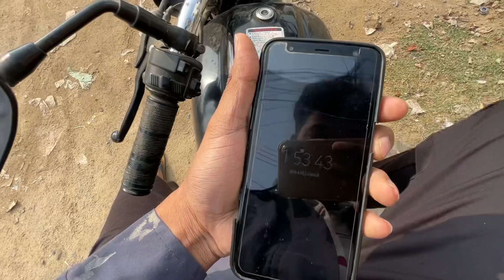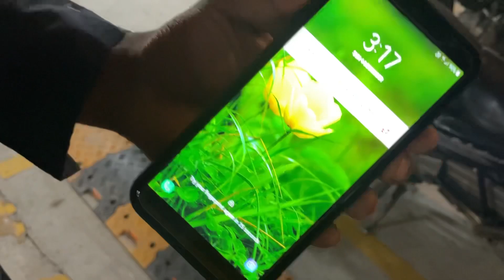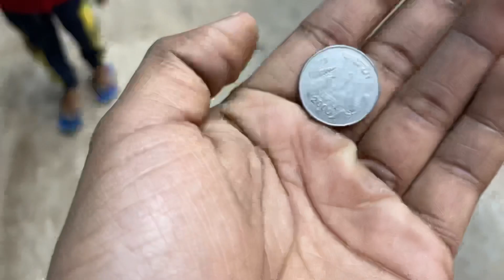Saala Salesman Bachgaya Yaad Rakhega Aaj ka Din👊😡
Hello everyone kese ho saare hope sab ache honge mast honge aur maze se jee rahe hoga life ko, so ese hi ache se enjoy karo life aur mere vlogs bhi 🥰
Baaki thankyou for watching ❤️